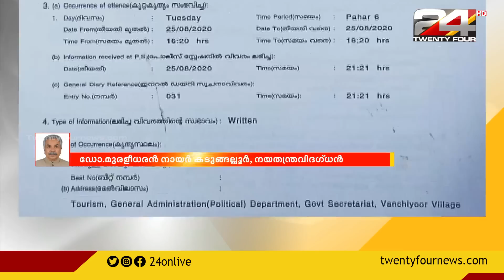ENCOUNTER | പുകഞ്ഞുകത്തുന്നൊ? | 24 NEWS